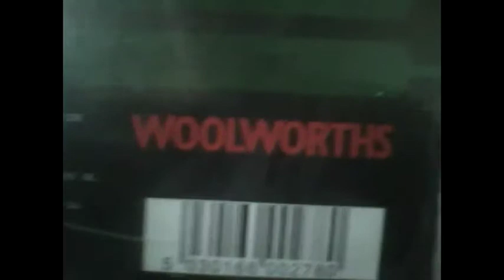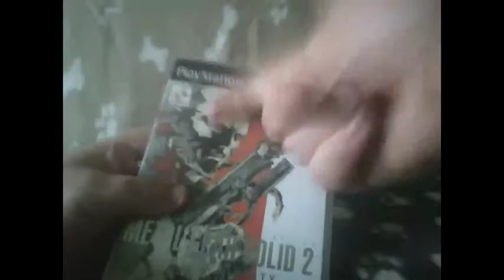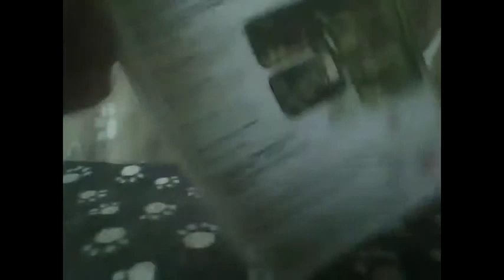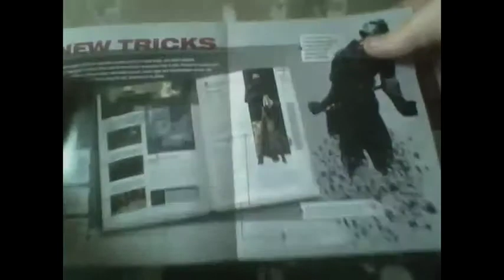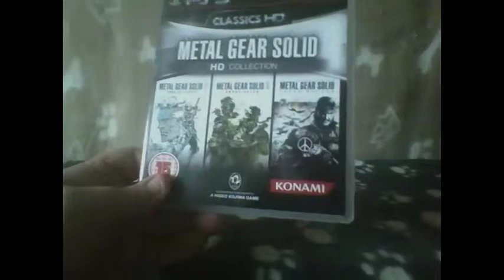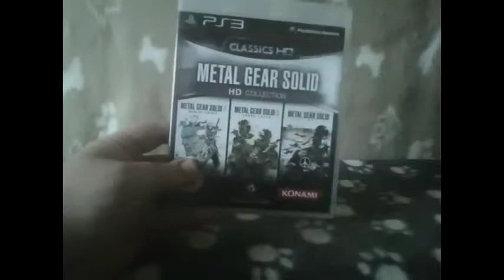MGS collection by coolcat44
my MGS collection with good times sorry about my FAT jaw